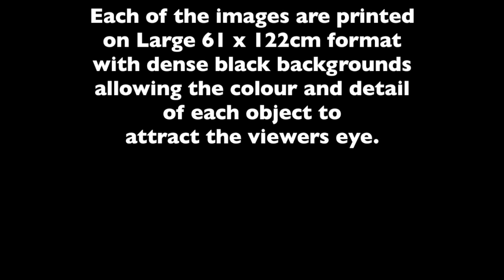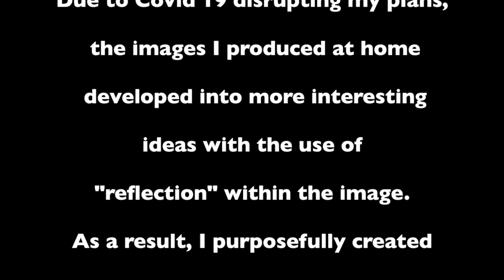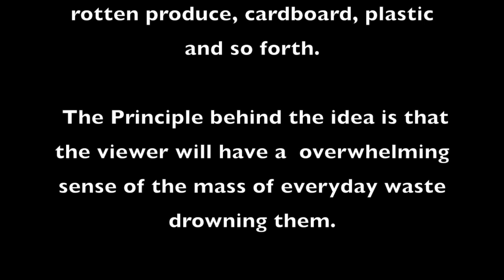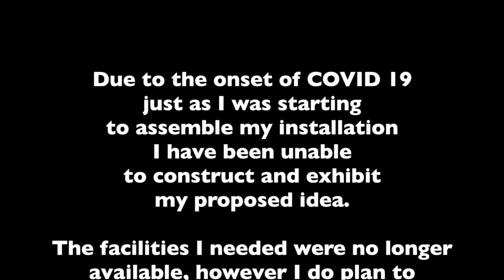Harrogate College Online MA Creative Practice Exhibition 2020- Irene Vassiliou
Because of the Covid-19 restrictions, in lieu of the end of year shows that we and our students would normally welcome you to attend.
We invite you to view two short films showcasing the experiences and the work of our Masters Degree students who are graduating this summer.
Irene Vassiliou’s mission to use her photography to help enlighten the world about the ongoing catastrophic food wastage is seen here in her Final MA collection of photographs. Using her Creative Practice to make waste into visually beautiful images is the culmination of 2 years research, exploration and experimentation.